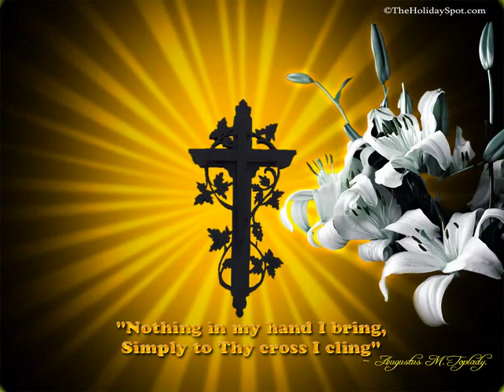Happy Easter 2010, by Daniela.wmv